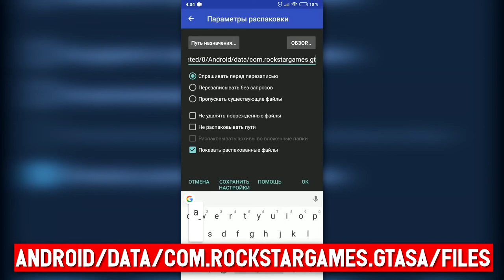САМЫЙ ТОКСИЧНЫЙ СЕРВЕР МОБИЛЬНОГО GTA SAMP !